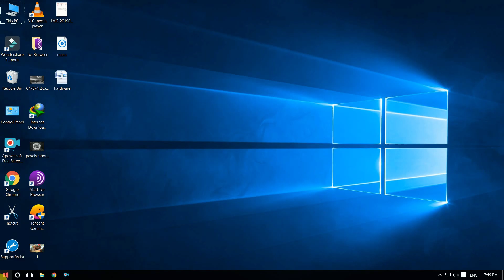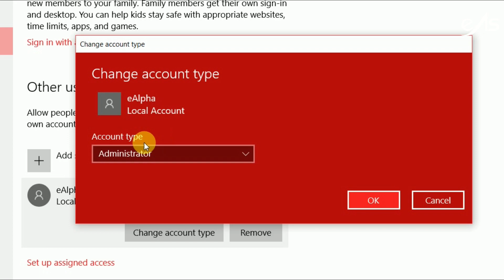User Account Windows 10 | How to add user account in windows 10 | AlphaBit | Alpha Bit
User Account Windows 10 | How to add a user account in windows 10 | AlphaBit

In Windows 10 the Built-in Guest user account cannot be enabled, if you want to enable the guest user, you would need to create a Guest user account.

                                             - AlphaBit